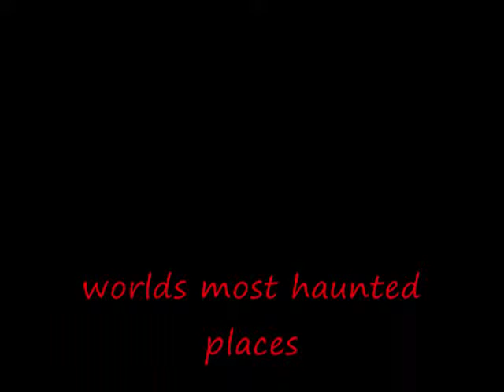worlds most haunted places